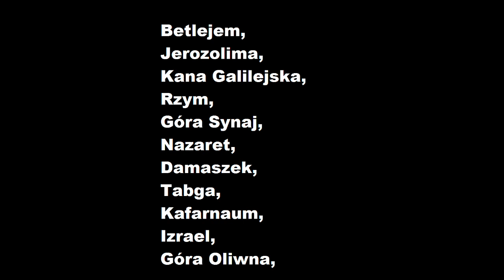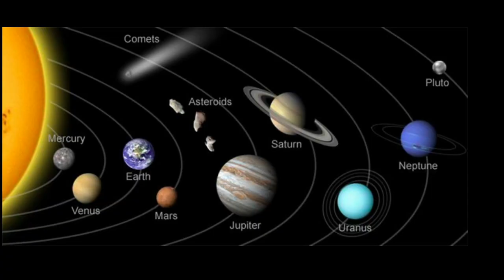Jezus kim byl kim jest jaka zalozyl religie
Link do strony Historia Jezusa zrodla